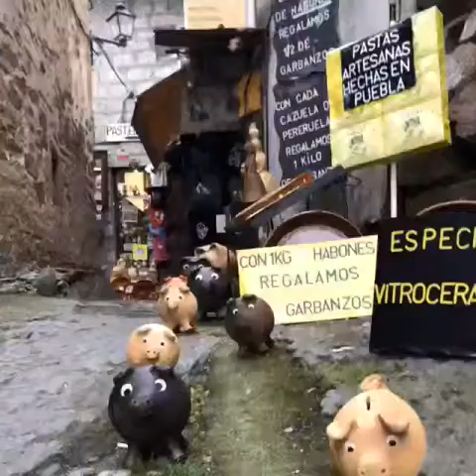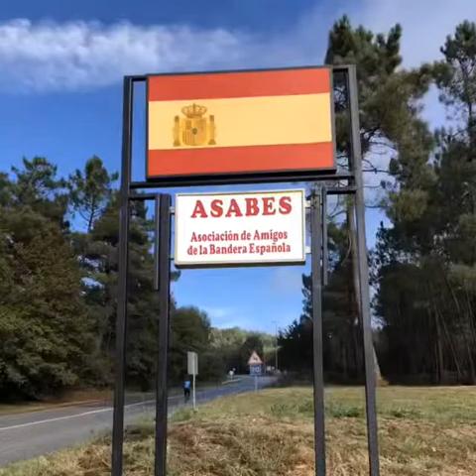Camino De Santiago 2018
Desde Bicimarket Salamanca Store Lale Cubino, Santiago Blanco, Moisés Dueñas, Juanjo Ramos, Rosa Tamames, Gonzalo Cubino, Cristino Cayetano, Oscar Rosquete, Maria Barbero, Sara Rubio, Guillermo Sánchez y asistidos por Encarna Montagut, Arancha y Alba Ramos, parten hacia Santiago de Compostela para completar en tres etapas el Camino De Santiago.
Por delante 441km en 3 etapas:
Salamanca - Puebla de Sanabria
Puebla de Sanabria - Ourense
Ourense - Santiago de Compostela
Con este reto reivindican el respeto hacia los ciclistas en las carreteras con el lema de PorUnaLeyJusta